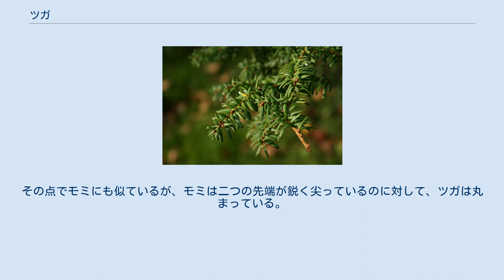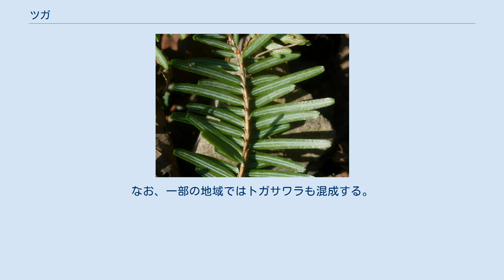ツガ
ツガ（栂、学名：Tsuga sieboldii）は、マツ科ツガ属に分類される常緑性の針葉樹。
別名をトガというが、これは、かつて咎人をはりつけるのに使ったためとの説がある。
 直立する大木になり、高さ30m、胸高直径1mに達する。
樹皮は灰色がかった赤茶色で亀甲状にはがれる。
 葉は扁平な針状で、表面は深緑でつやがあり、主軸に沿って窪みがある。
先端が少しくぼんでおり、葉先が二つに分かれたようになっている。
その点でモミにも似ているが、モミは二つの先端が鋭く尖っているのに対して、ツガは丸まっている。
また、枝からの葉の付き方がモミとは若干異なっていることで識別できる。
 球果は小柄で楕円形、長さ2.5cm程度で、枝先にやや下を向いてぶら下がる。
 日本の本州中部から屋久島にかけてと韓国の鬱陵島に分布する。
暖温帯（照葉樹林）から冷温帯（落葉広葉樹林）の中間地帯（中間温帯林）に主に分布する。
その範囲では比較的普通に見られる樹木であり、時に優占種となる。
モミと混成することがあるが、モミが山腹に生育するのに対して、ツガは尾根筋によく生育する。
なお、一部の地域ではトガサワラも混成する。
 IUCNレッドリスト2013年版で準絶滅危惧と評価されている。
 建材として用いられるほか、樹皮からタンニンを取り、漁網を染めるのに使われた。
 秋篠宮文仁親王のお印に用いられている。